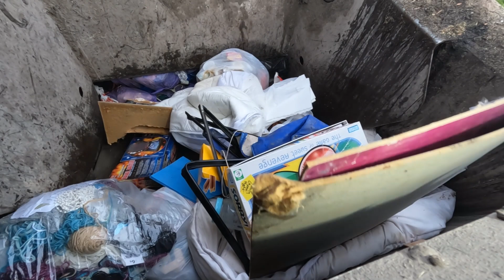Hopper Cam 24/8/22 Acco/Superior Pak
These videos are not a representation of my employer, I am not a official spokesmen for anyone and views are of my own.